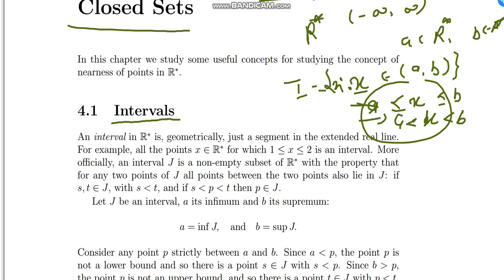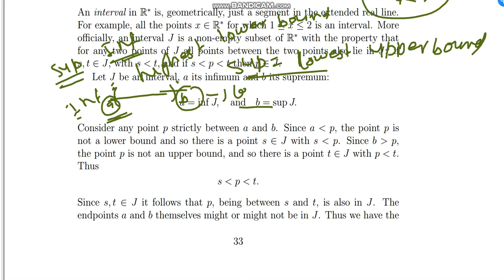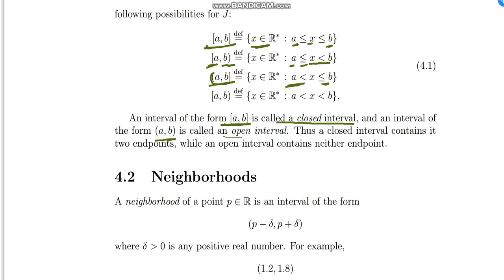calculas lect 4a, Intervals and neighborhoods, definations and important results